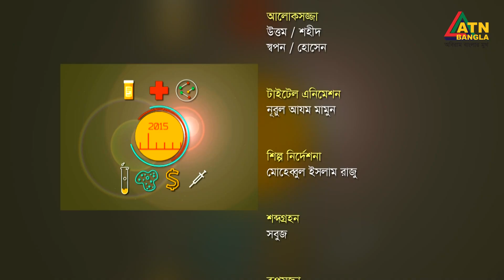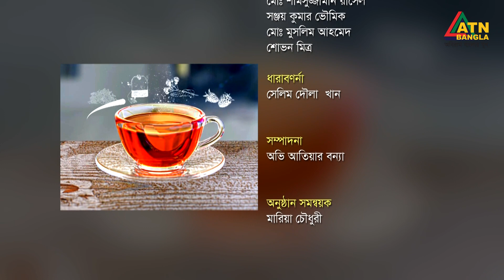চায়ের চুমুকে | ড. মাহফুজুর রহমান | চেয়ারম্যান, এটিএন বাংলা ও এটিএন নিউজ | Chayer Chumuke |ATN Bangla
চায়ের চুমুকে | ড. মাহফুজুর রহমান | চেয়ারম্যান, এটিএন বাংলা ও এটিএন নিউজ | Chayer Chumuke | ATN Bangla | 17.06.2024

পরিচালনা - শম্পা মাহমুদ ও মোস্তাক হোসেন